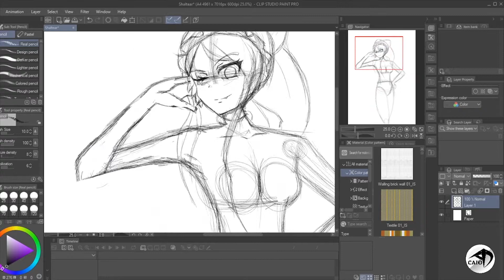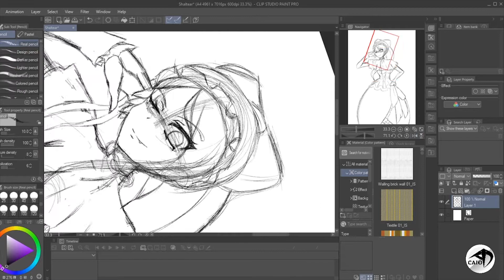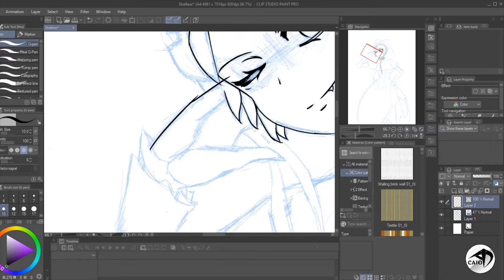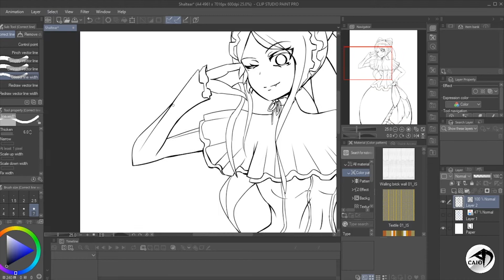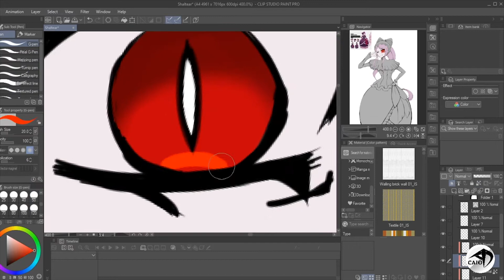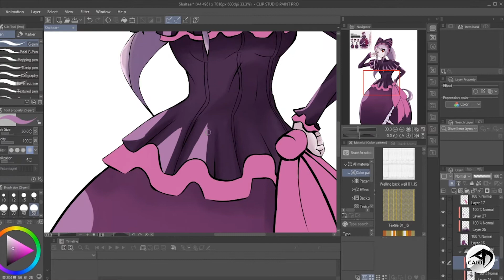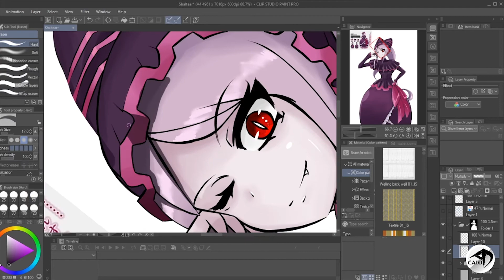[SPEEDPAINT] | ADDrawing #19 - Shalltear Bloodfallen Fanart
Fala galera!
Mais um desenho para essa semana, hoje temos uma fanart de uma personagem que adoro muito do Anime Overlord, Shalltear Bloodfallen.